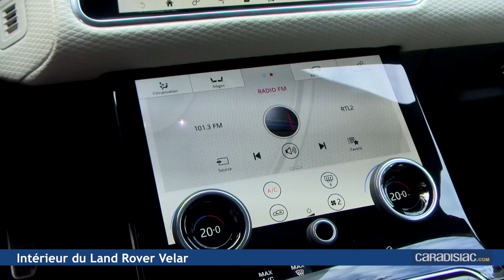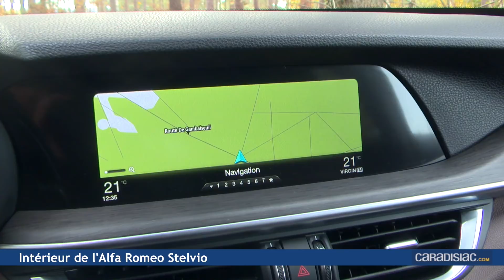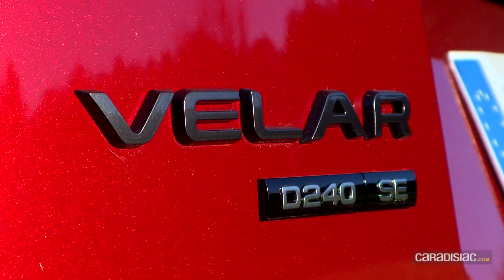Alfa Romeo Stelvio vs Range Rover Velar : le feu et la glace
Le premier est italien, séduisant et très sportif. Peut-être même le plus sportif des SUV, à l'heure actuelle. Le second est britannique et peut traverser une rivière ou grimper une montagne tout en offrant un niveau de confort extrême. Alfa Romeo Stelvio ou Land Rover ? Velar ?